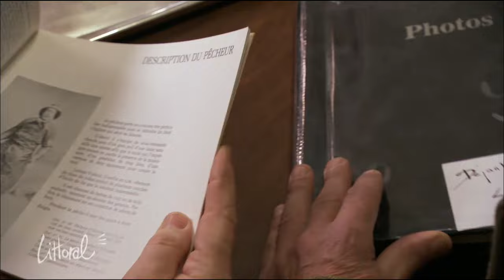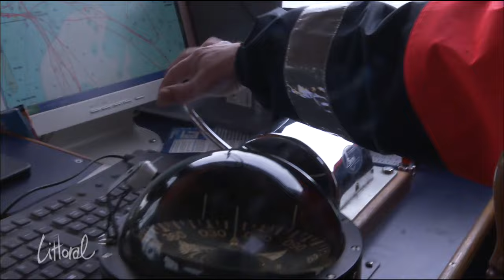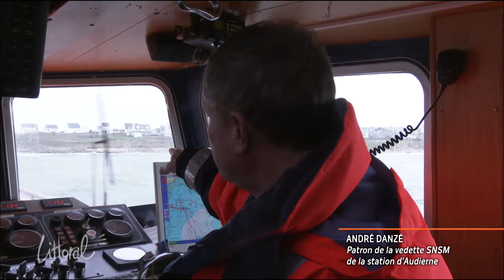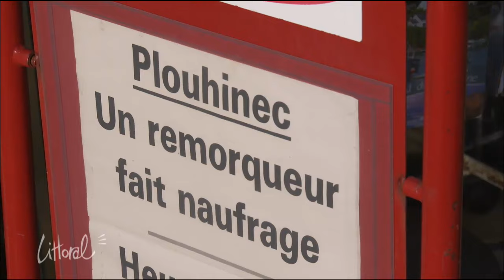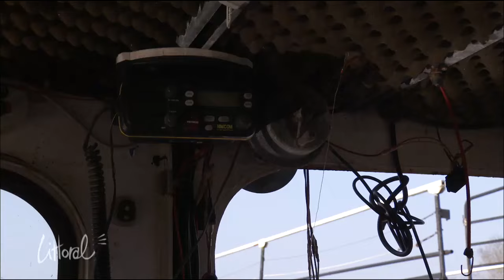Littoral, Les aventures de Pépère et de la Pilotine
Dans le festival  de Dunkerque, il y a le traditionnel lancer de harengs, et Christine, la patronne de la Pilotine, un bar de nuit haut en couleurs. A Audierne, Claude s’en retourne sur les lieux de son naufrage, et part à la quête de tout ce qui lui rappelle Pépère, son vieux remorqueur qui s’est trouvé bien malmené.